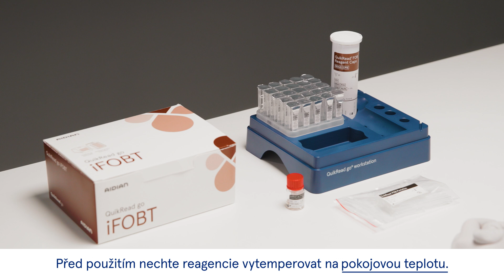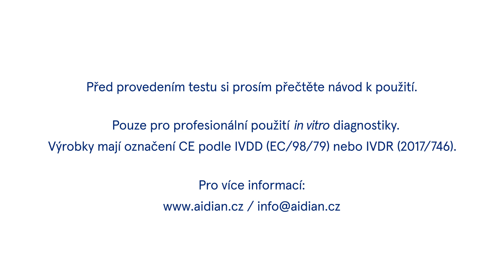CZ – QuikRead go iFOBT – Měření kontrolního materiálu iFOBT na přístroji QuikRead go Instrument